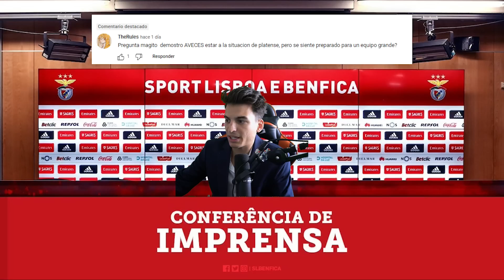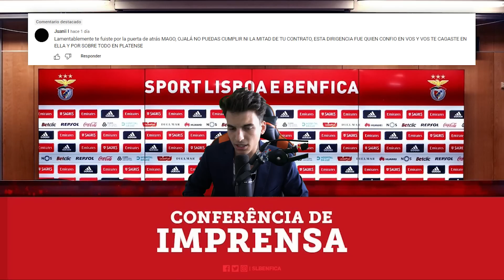"EL MAGO" A EUROPA | MODO CARRERA FIFA 23 - EPISODIO 4